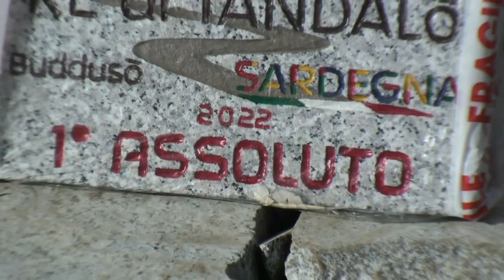LAI SALVATORE esterne 6° Cronoscalata di TANDALO' 2022 by TOP VIDEO Cell 320.7288235